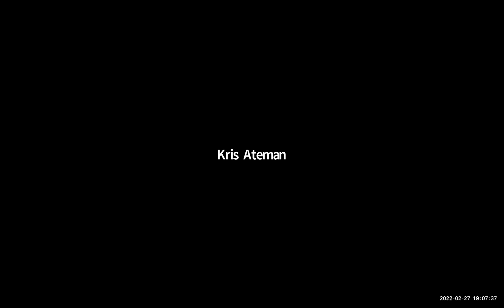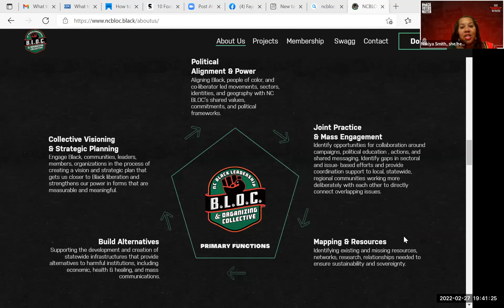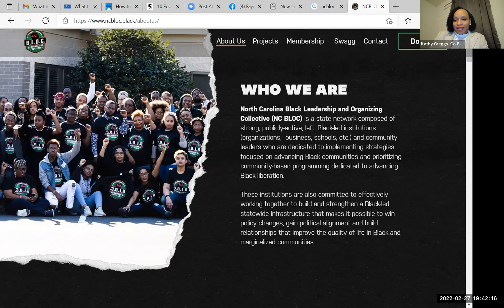Fayetteville PACT Where is our Land Black History Series 2022